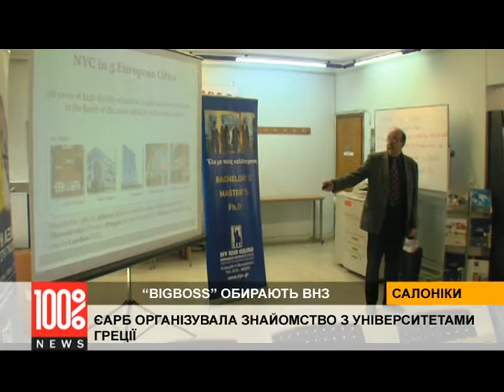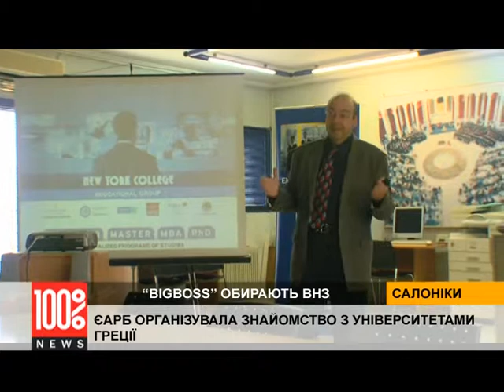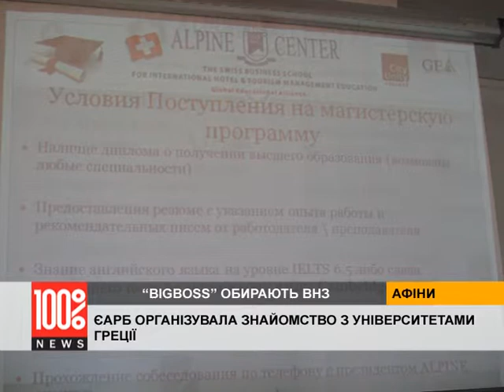Студенти бізнес-школи “BigBoss” познайомились з системою освіти у Греції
ЄАРБ, за підтримки Mouzenidis Group та компанії Turkish Airlines відкрила можливість для студентів бізнес-школи “BigBoss” - відвідати грецькі навчальні заклади. Які умови вступу та навчання, які професії сьогодні актуальні, чим відрізняються державні та приватні навчальні заклади?

Університет Аристотеля в Салоніках — один з найбільших у Греції. Його корпуси розташовані на площі 230 тисяч квадратних метрів. Навчальний заклад входить до асоціації європейських університетів, має 12 факультетів, що включають в себе 36 шкіл. Уіверситет Арістотеля є державним за формою власності та славиться найдемократичнішим самоврядуванням студентів. Після конкурсу атестатів та вивчення грецької, навчання безкоштовне.

Студенти “BigBoss”  також відвідали Університет Македонії. Тут готують фахівців в галузі економіки, соціальних та політичних наук. Навчальний заклад заснований 1957 року, як Вища школа промислової освіти в Салоніках, вже згодом був перейменований у Державний. БігБоси жваво зацікавилаись умовами вступу та навчальним процесом.

Українських студентів також познайомили з програмою навчання у “New York College”, особливістю якого  є оригінальний диплом ВНЗ, за програмою якого студенти проходять навчання.

Коледж The University of Sheffield особливо привабливий рівнем навчання та багатою бібліотекою. Учні мають унікальну можливість отримати наукову ступінь Університету Шеффілда тут у Греції.

В Афінах BigBoss відвідали швейцарський коледж Alpine Center, який готує фахівців для готельного бізнесу. Під час презентації українські студенти дізнались, що тут готують спеціалістів та магістрів з круїзного менеджменту, готельного та ресторанного бізнесу, туризму та ще багато іншого.